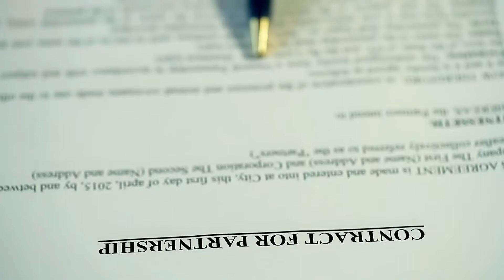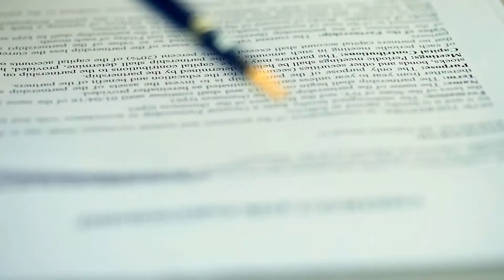What is Tortious Interference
Tortious interference occurs when a person damages another person’s contractual relationships or other business relationships on purpose. Under such circumstances, the victim can file a claim against the person who adversely affects a business contract or the enjoyment of the property right. These claims are often pursued in actions between competing businesses. Typical actions giving rise to liability include inducing customers to breach contracts, enticing employees to leave, and making false statements about the competing business.